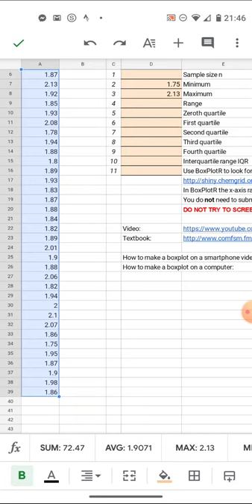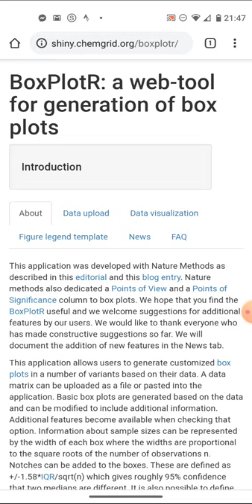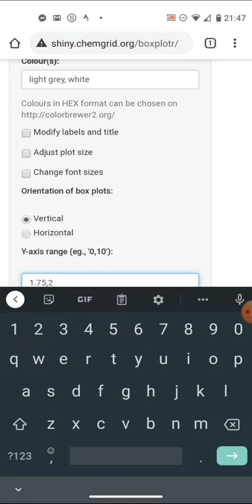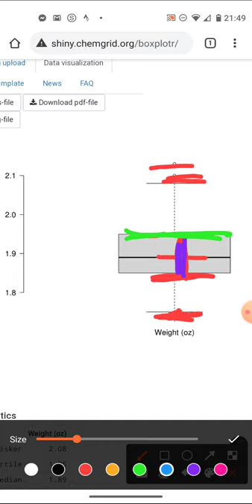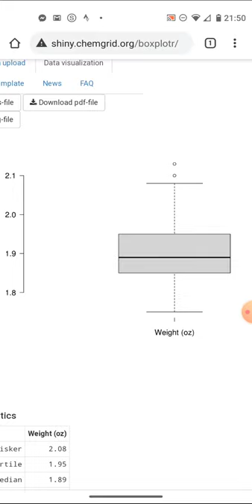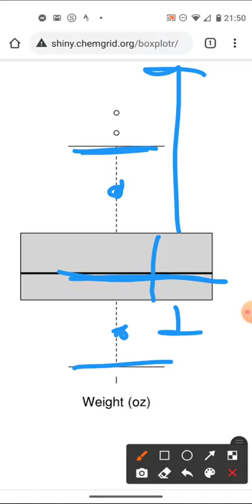Stats 2.22 Adjusting the min and max on BoxplotR for better display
Or where the instructor discovers he can color on a screen recording